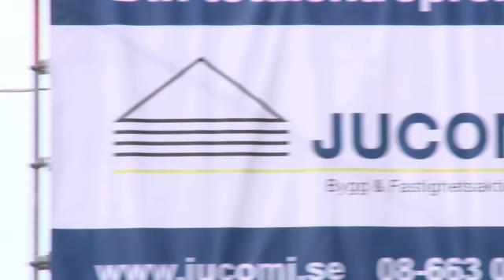byggare - STOCKHOLM Jucomi AB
Jucomi AB i STOCKHOLM Söker du efter byggare eller fullärd hantverkare ? Kontakta då Jucomi AB på 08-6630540, eller kom förbi oss på Nimrodsg.22 i STOCKHOLM. För mer information, besök gärna vår profilsida via länken ovan.